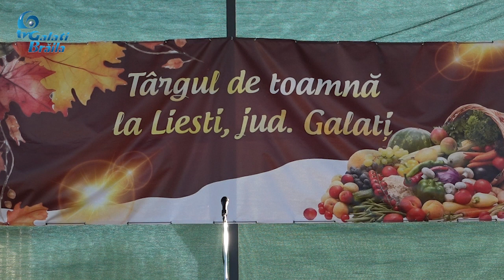TARG DE TOAMNA LIESTI 28.10.2023